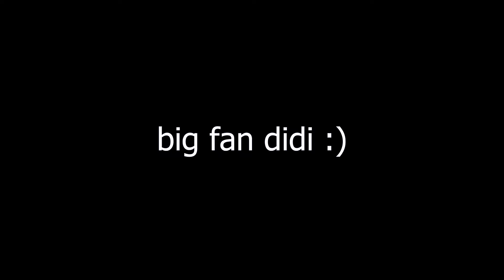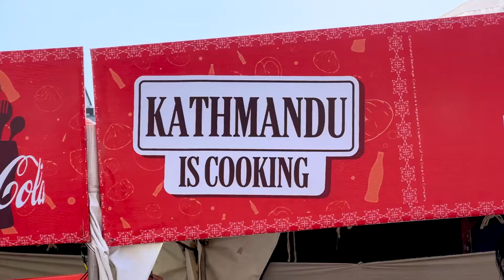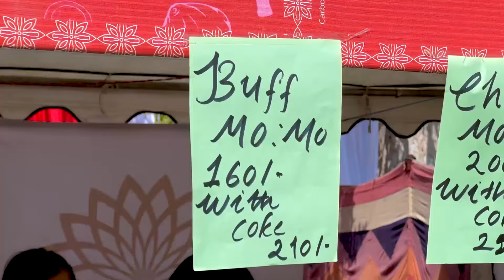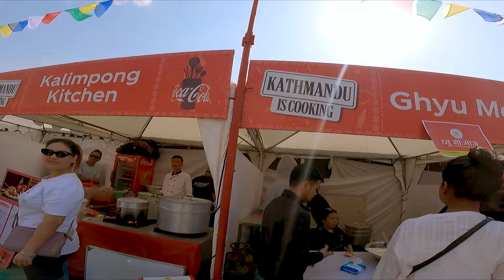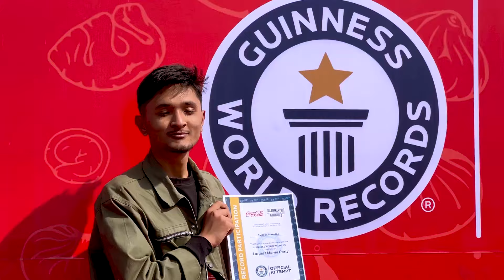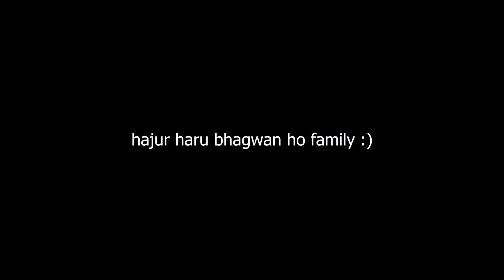Priyanka didi Sorry 🥲 Kathmandu is Cooking 😍 Coca Cola Viggest Momo Party 😱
Hello Namastey Mero Pyaro family yo vlog Hamor Coca Cola events Kathmamndu is Cooking vanney event ko vlog ho ani yeti Bela xae Biggest Guiness World record momo event ni vayeko thyo sakdo sabai kura dekhauney kosis gareko chu family, asha cha hajur haru yo vlog herera like and share gardinu huncha vanera :)

Biggest Momo event Guiness world record in Nepal
Kathmandu is Cooking
Coca cola events kathmandu is cooking
Kathmandu is Cooking Coca cola event in Hyatt Regency
Kathmandu is Cooking Coca cola event
Kathmandu is cooking Coca cola event in Hyatt Regency Bouddha Kathmandu
@SushantGhimiremusic @TheElementsNepal @JohnChamlingTV @paponmusic concert vlog
The largest momo Party in Nepal
The largest momo party in Nepal Guiness World record
Papon live concert in Nepal
Coca cola event Kathmandu is Cooking Biggest event
Papon Concert Event in Nepal
Priyanka Karki
Kathmandu is Cooking Hyatt Regency vlog
Kathmandu Is cooking Hyatt Regency Video
Kathmandu is Cooking Biggest Event Vlog